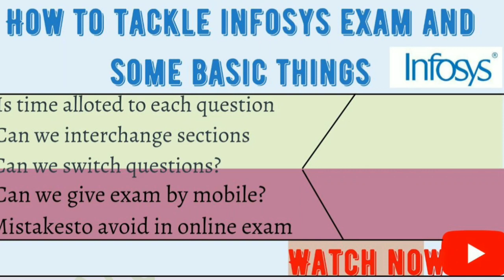Infosys Exam Tips and Tricks||How to Tackle Online Exam||Know Everything about Infosys Online Exam